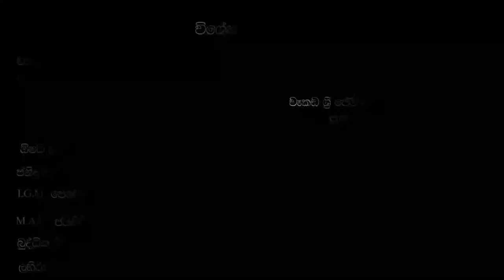plant tree ( sri lanka) Vlog 01